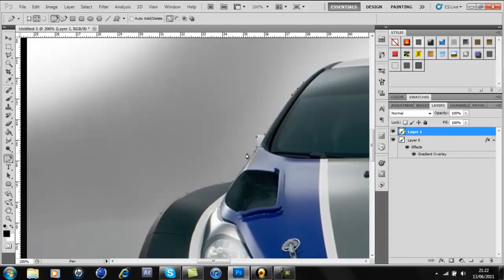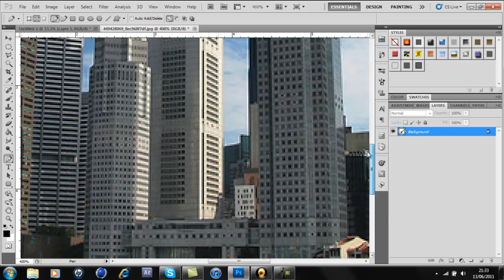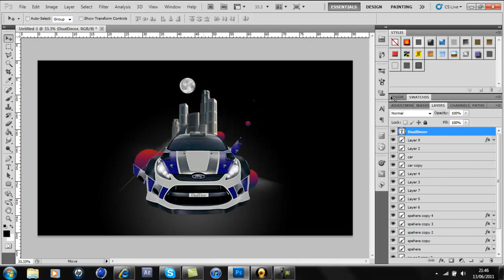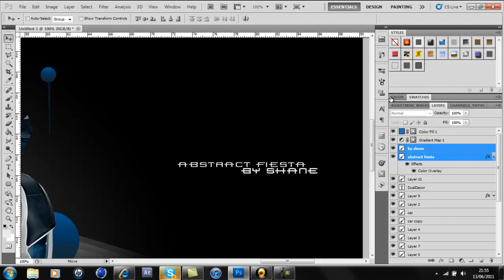fiesta speed art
hey guys plz help me out with a like aint done a speed art in a while been really busy with college.